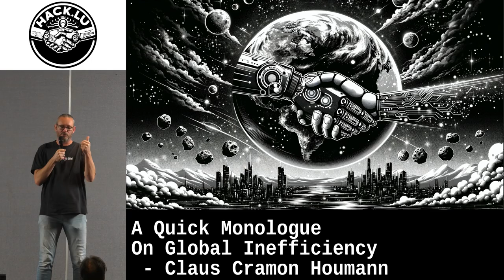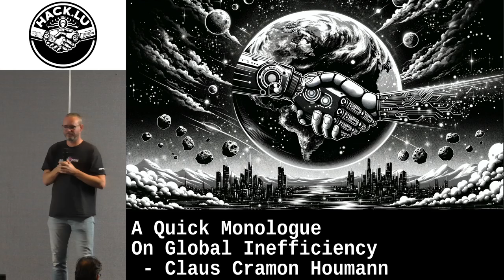A Quick Monologue On Global Inefficiency - Claus Cramon Houmann